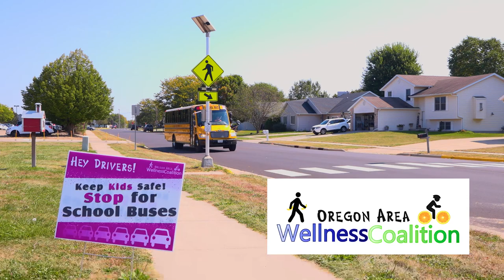Bus Safety September 24, 2024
The Oregon Area Wellness Coalition presents this video for bus drivers, students and drivers to better understand how to keep our children safe when boarding a school bus.